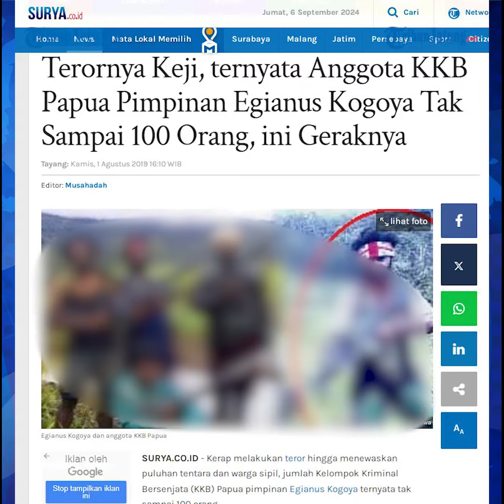Sering Menebar Teror Keji, Ternyata Anggota OPM Pimpinan Egianus Hanya Puluhan Orang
Kerap melakukan teror hingga menewaskan puluhan tentara dan warga sipil, jumlah OPM pimpinan Egianus Kogoya ternyata tak sampai 100 orang. Mereka tersebar di sejumlah titik di wilayah terdalam Papua.